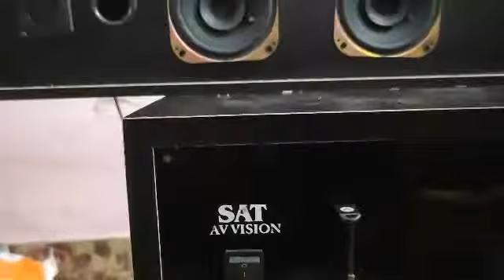5.1 Home Theatre syseam. inbuild subwoofer Amplifier, sound bar type. best Quality sound. in chennai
sound Bar type Amplifier, subwoofer inbuild Amplifier.

SAT AV VISION
CHENNAI